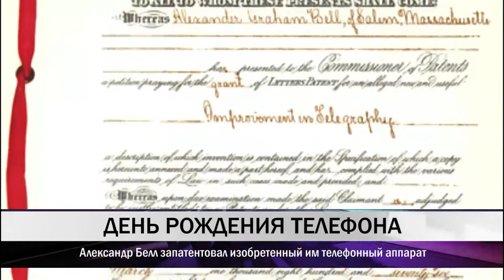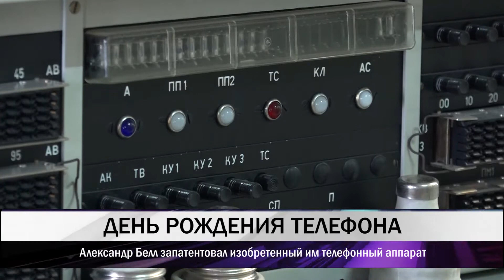07 03 Сегодня свой День рождения отмечает телефон